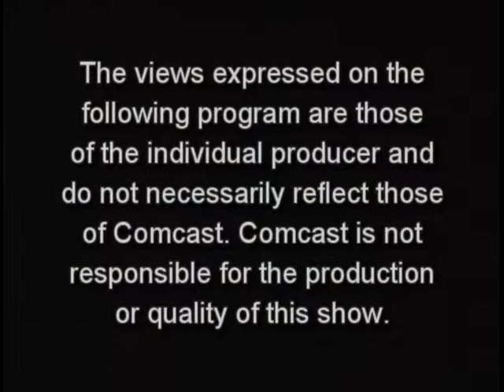Dating Violence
Panel discussion with Jim McGuire, Host.